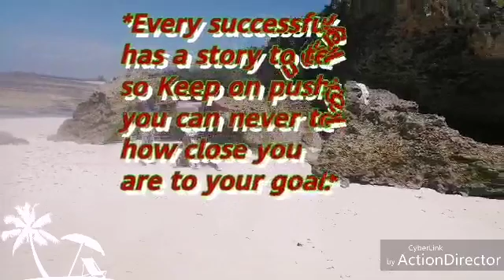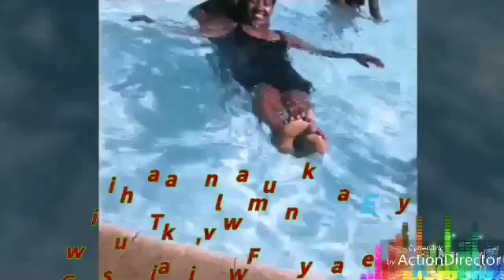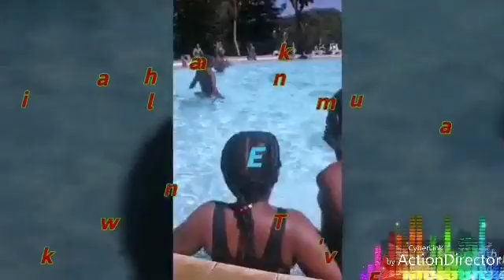Chumani Chuma Kichumiko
The only way of finding the limits of possible is by going with them into the impossibles.